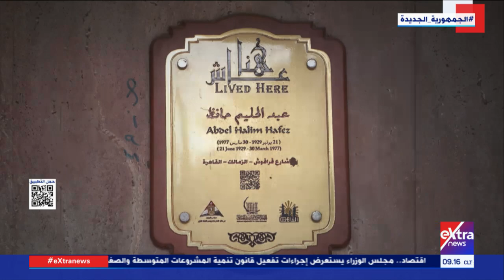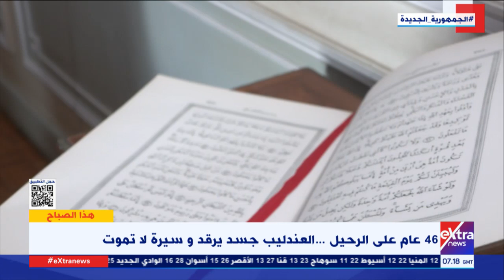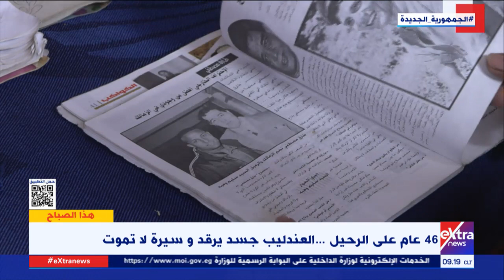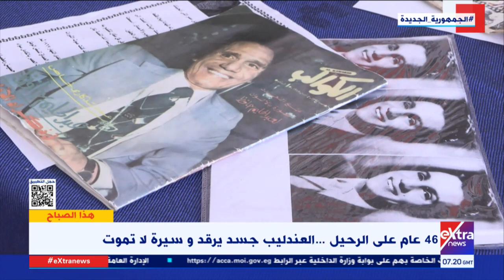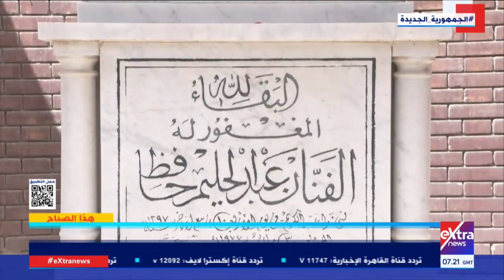هذا الصباح| 46 عاما على الرحيل.. العندليب جسد يرقد وسيرة لا تموت